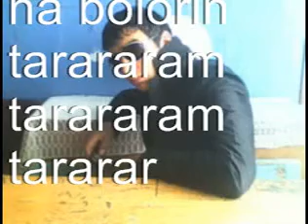halalutyun .mpg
tikokrlozoroareg taron